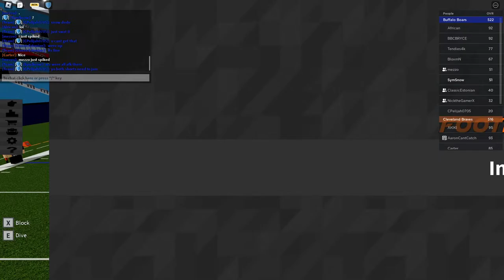XPFL Bills VS Browns